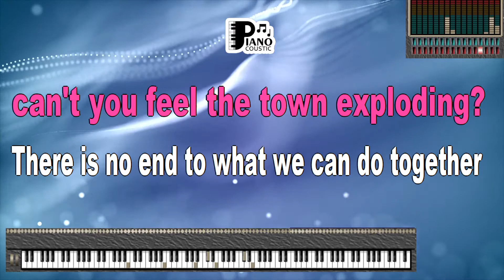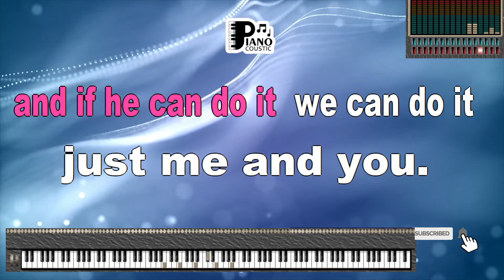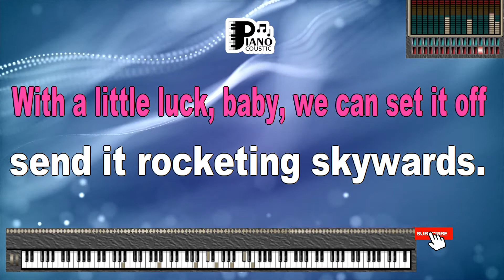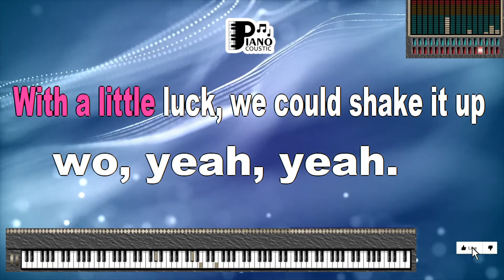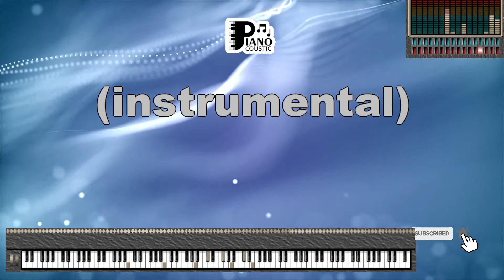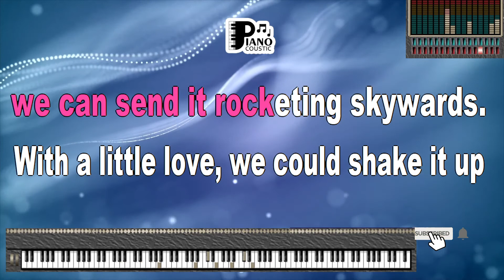WITH A LITTLE LUCK PAUL MCCARTNEY KARAOKE LYRICS VERSION PSR S975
Embracing Optimism and Hope: Decoding the Meaning of "With a Little Luck" by Paul McCartney - A Karaoke Lyrics Version Journey on the Yamaha PSR S975

In the realm of music, certain songs hold the power to uplift our spirits and remind us of the beauty of optimism and hope. "With a Little Luck" by Paul McCartney is one such timeless gem—a melodic ode to the potential for positive change and the joy that comes with it. In this article, we'll dive into the layers of meaning within the song's lyrics, while envisioning an immersive Karaoke Lyrics Version experience on the Yamaha PSR S975 keyboard.

Crafting a Musical Tapestry of Positivity

"With a Little Luck" is a musical tapestry woven by the legendary Paul McCartney. McCartney's signature melodies and the song's upbeat verses create an atmosphere of positivity and lightness that resonates with listeners of all ages.

At its core, "With a Little Luck" is a lyrical exploration of the transformative power of positivity. The lyrics gently remind us that life's challenges can be met with a hopeful outlook, leading to positive outcomes and personal growth.

Capturing the Essence of Transformation

The lines "With a little luck, we can help it out / We can make this whole damn thing work out" encapsulate the essence of the song. These words capture the idea that with a touch of positivity and effort, we have the capacity to turn challenges into opportunities.

Karaoke Lyrics Version on the Yamaha PSR S975

Imagine immersing yourself in the uplifting melodies of "With a Little Luck," while engaging deeply with its encouraging lyrics through a Karaoke Lyrics Version experience on the Yamaha PSR S975 keyboard. As the music envelops you, the lyrics elegantly appear on the screen, inviting you to sing along and connect with the message of hope and possibility.

The Karaoke Lyrics Version on the PSR S975 keyboard enhances the experience further. With lyrics presented as you sing, you can fully embrace the sentiment of the song and allow its celebration of optimism to resonate within you. The interactive encounter with "With a Little Luck" transforms you into a participant in the song's inspiring narrative.

In Conclusion

"With a Little Luck" isn't just a song; it's a reminder that a positive perspective can be a guiding light through life's ups and downs. The Karaoke Lyrics Version on the Yamaha PSR S975 allows you to immerse yourself in the song's essence, celebrating the universal experience of embracing hope and seeking positive change.

As you sing along to "With a Little Luck," remember that you're not just singing lyrics; you're embodying the spirit of optimism and the potential for transformation. Each note and word carry the weight of a message that resonates with the timeless optimism that music has the power to convey.

With a little luck we can help it out
We can make this whole damn thing work out
With a little love we can lay it down
Can't you feel the town exploding
There is no end to what we can do together
The willow turns his back on inclement weather
And if he can do it we can do it
And a little luck we can clear it up
We can bring it in for a landing
With a little luck we can turn it on
There can be no misunderstanding
And if he can do it
With a little push we could set it off
We can send it rocketing skywards
With a little love we could shake it up
Don't you feel the comet exploding
With a little luck, with a little luck
With a little luck, a little luck, a little luck
We could send it rocketing skywards
Don't you feel the comet exploding forwards